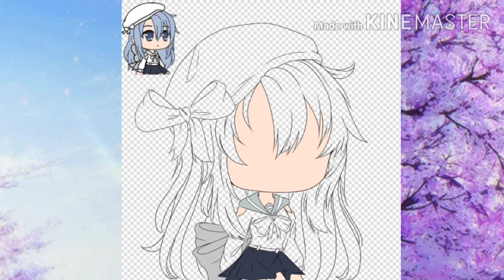🍡ᏀᎪᏟᎻᎪ ՏᏢᎬᎬᎠᏢᎪᏆΝͲ🍡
This is honestly the best arttrades I've ever done lmao

- servers-
💙 Discord server 💙